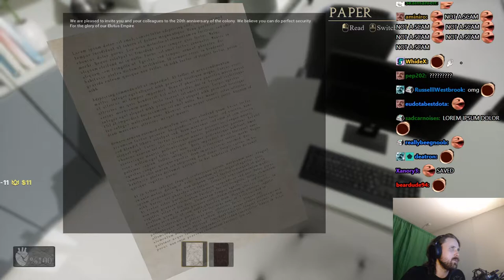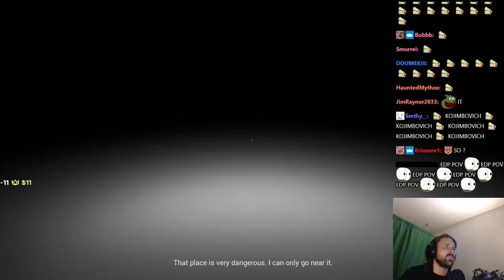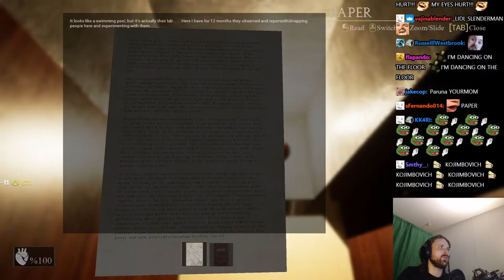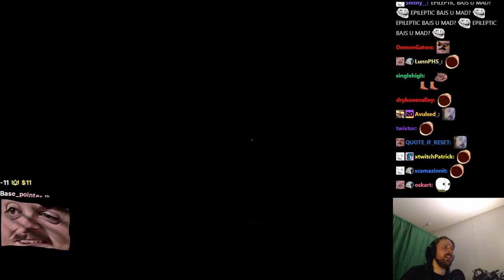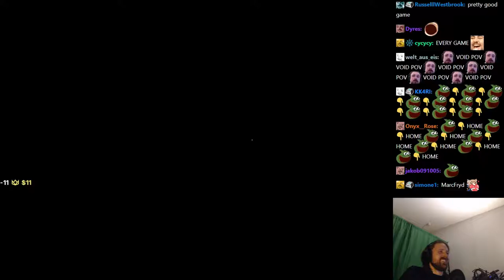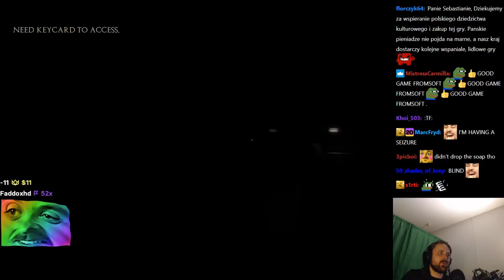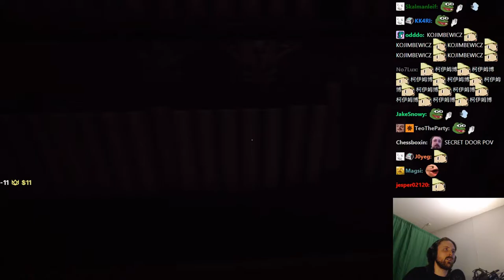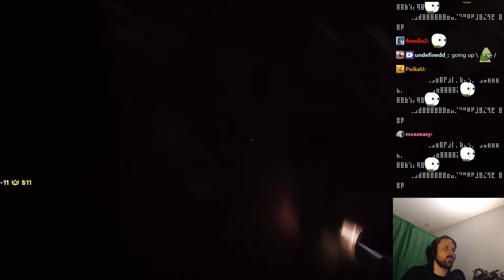Forsen plays FindDark! (with Chat)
Stream Duration: 6:16:02

findDark is a first person horror game. You have to find a clue to escape from inside the confined space and use that clue to move to the next place. How long it takes or how to find clues is up to you.Uncover all the mysteries that take place in this game and immerse yourself in storytelling.
General
Format : MPEG-4
Format profile : Base Media
Codec ID : isom (isom/iso2/avc1/mp41)
File size : 16.1 GiB
Duration : 6 h 16 min
Overall bit rate mode : Constant
Overall bit rate : 6 146 kb/s
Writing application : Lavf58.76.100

ID : 1
Format : AVC
Format/Info : Advanced Video Codec
Format profile : High@L4.2
Format settings : CABAC / 4 Ref Frames
Format settings, CABAC : Yes
Format settings, GOP : M=3, N=120
Codec ID : avc1
Codec ID/Info : Advanced Video Coding
Source duration : 6 h 16 min
Bit rate mode : Constant
Bit rate : 6 000 kb/s
Width : 1 920 pixels
Height : 1 080 pixels
Bit depth : 8 bits
Scan type : Progressive
Bits/(Pixel*Frame) : 0.048
Stream size : 15.8 GiB (98%)
Source stream size : 15.8 GiB (98%)
Color range : Full
Color primaries : BT.709
Transfer characteristics : BT.709
Matrix coefficients : BT.709
mdhd_Duration : 22561818
Codec configuration box : avcC

Audio
ID : 2
Format : AAC LC
Format/Info : Advanced Audio Codec Low Complexity
Codec ID : mp4a-40-2
Bit rate : 129 kb/s
Channel(s) : 2 channels
Channel layout : L R
Sampling rate : 48.0 kHz
Frame rate : 46.875 FPS (1024 SPF)
Compression mode : Lossy
Stream size : 346 MiB (2%)
Source stream size : 346 MiB (2%)
Default : Yes
Alternate group : 1
mdhd_Duration : 22562986